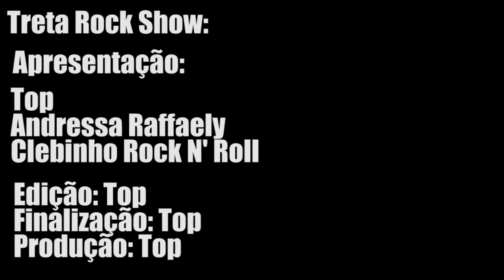#97 TRETA ROCK SHOW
Treta Rock Show com os vencedores do "Treta Melhores do Rock 2015"